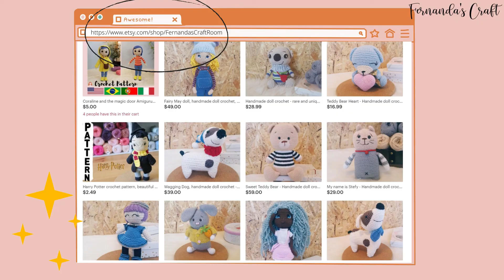# 62 HOW TO FASTEN OFF | ULTIMATE & INVISIBLE FINISH FOR OPEN EDGE |CROCHET &AMIGURUMI FOR BEGINNERS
Hi, today's video is about HOW TO FASTEN OFF AND ULTIMATE & INVISIBLE FINISH FOR OPEN EDGE FOR CROCHET AND AMIGURUMI. The technique used to close a piece of crochet and amigurumi. The video is super fast and easy to understand how to correctly and easily do the "invisible fasten off". If you are a beginner, this video is for you!

A loving hug and don't forget to leave your like 💕

Finish your project and then leave me a comment or even tag me in my instragram fernandascraft!

🚫You may sell products made by this pattern, but please do not copy/paste this pattern for distribution, sale, tutorials or video.  This pattern for your own personal use, do not reprint it on your site. That’s not nice!

ABOUT MY CHANNEL:
Hi, I'm Fernanda! My biggest goal is to help people who want to learn about Amigurumi and crochet, how to do it step by step and how to improve our techniques for making amigurumi and other crafts!

I made a list with the materials and equipment I use to make amigurumi. I Hope it is useful, especially for you who beginners in this :)
Xoxo

1. Crochet Hooks
2. Scissors
3. Measuring Tape
4. Pins
5. Stitch Markers
6. Yarn Needles
7. Thread for embroider
8. Tapestry Needle
9. Tapestry Threads
10. Craft Glue
11. Fabric Glue
12. Polyester Fiberfill (Stuffing)
13. Safety Eyes
14. Saftey Nose
15. Felt
16. Ribbons
17. Erasable Marker

18.YARN:
-wool

Anothers:

19. Crochet Tool and Yarn Tote/Great Storage
22. Crochet Journal
23. Yarn Bowl
24. Row Finger Counter
25. Amigurumi Book
26. Hook Organizer
27. Pom-Pom Maker
28. Gauge Swatch Tool
29. Cutting Mat
30. Dog slicker brush
31. Needle Threader
32. Jewelry Pliers

Equipments
34. Light
35. Camera
36. Memory Card
37. Camera Tripod Stand
38. Pc
39. Headphone with Noise C.
40. Wireless Mouse
41. Editing: shocut

🎵  Music

Some links used are affiliate links, which does not change the price of the product at all to you, however it just means I earn a small commission on purchases made.